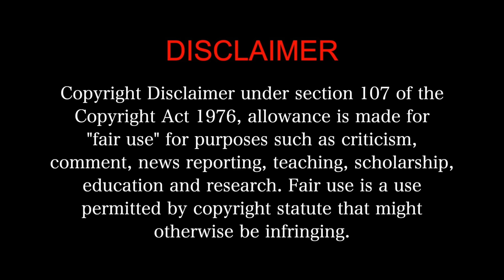AK vs AK MOVIE REACTION Part 1/3!! | Anil Kapoor | Anurag Kashyap